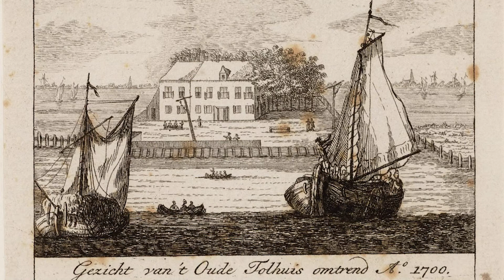Van de gruwelen van het galgenveld tot de skyline van Noord: dit is de geschiedenis van Overhoeks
De geschiedenis van Overhoeks in Amsterdam-Noord gaat ver terug en het aangezicht van de zogenoemde skyline van Noord is door de jaren heen flink veranderd. De plek waar je nu onder andere filmmuseum Eye en de A'DAM toren vindt, heeft door de tijd heen verschillende functies gehad.

Beeldmateriaal: Beeldbank Stadsarchief Amsterdam